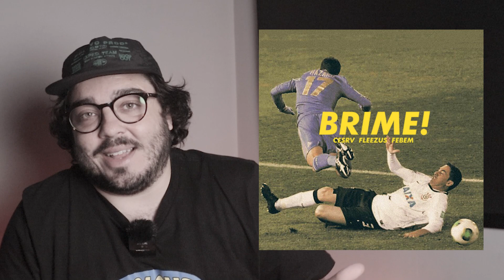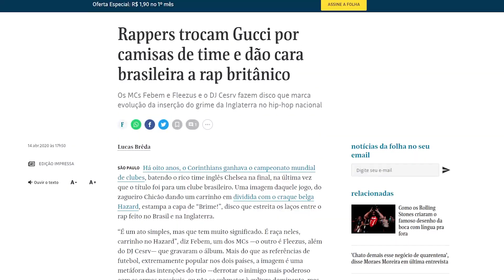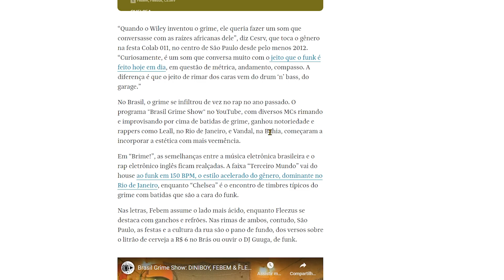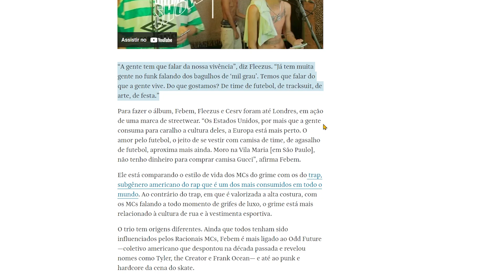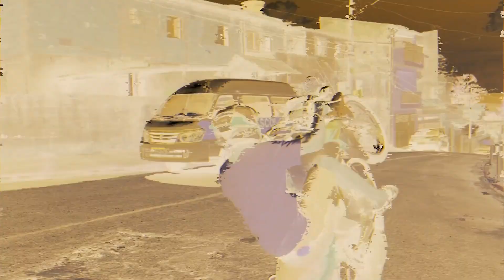COMO FLEEZUS MUDOU O GRIME?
Você conhece o Fleezus? Se você ainda não ouvir falar dele, você ta moscando e demais!
Ele ta pipocando ai na cena da música faz um tempo e tá dando o que falar! Vem que hoje a gente fala um pouco mais sobre o Fleezus!

SEGUE A GENTE POR AÍ!

NESSE VÍDEO:

APRESENTAÇÃO ► Alexandre Giglio
ROTEIRO ►  Anna Rosa @cyberanja  ► Pietro Baraldi  @captain_amadeus
EDIÇÃO  ► Gabriel Souza